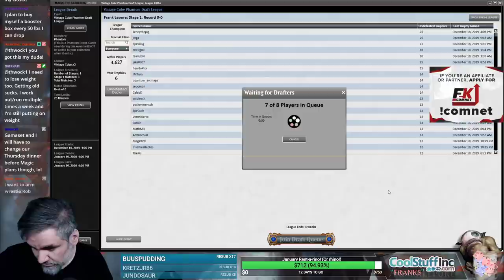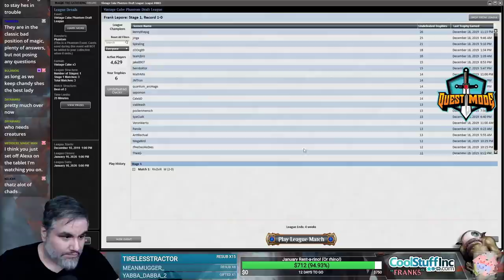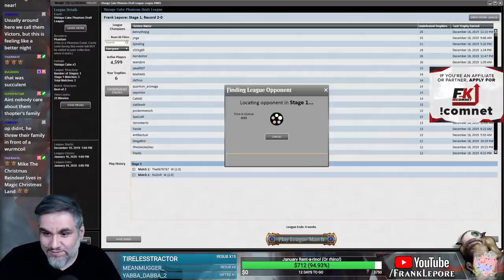(Magic Online) Vintage Cube Draft #19 - 12/25/19